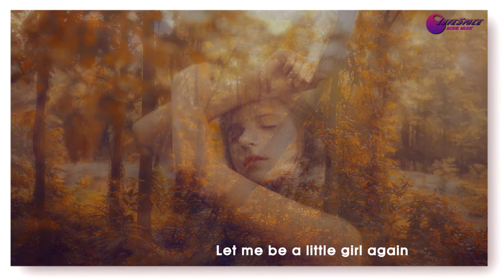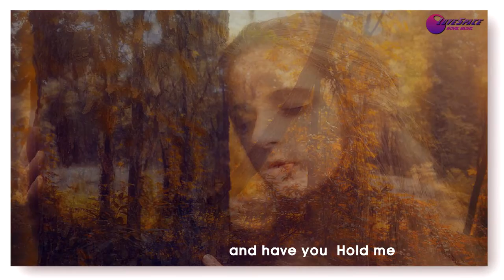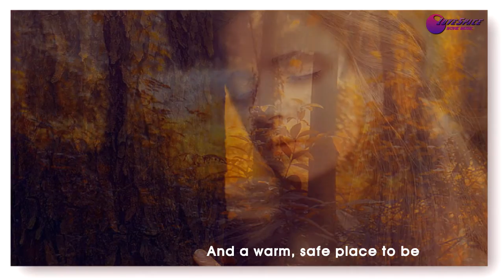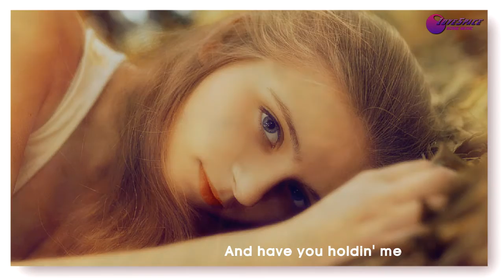hold me mp4